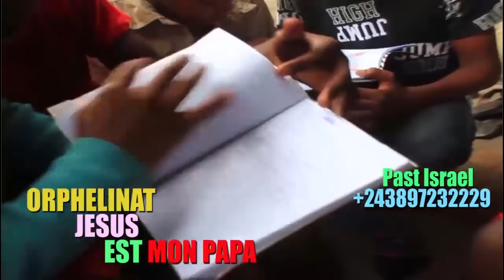TRISTE NOUVELLE:UN GRAND ARTISTE CINEASTE EST M0RT L AMI DE PAPA WEMBA DANS LE FILM LA VIE EST BELLE